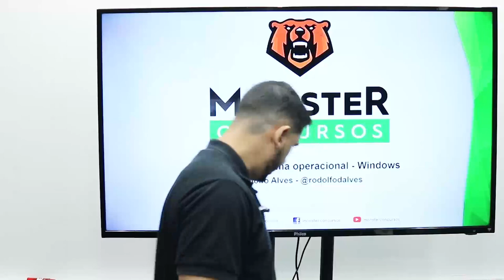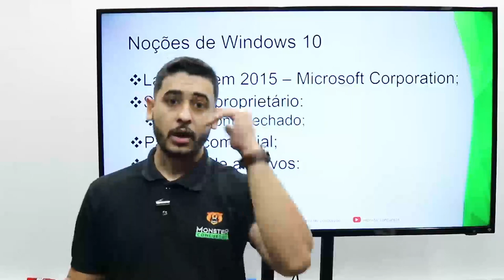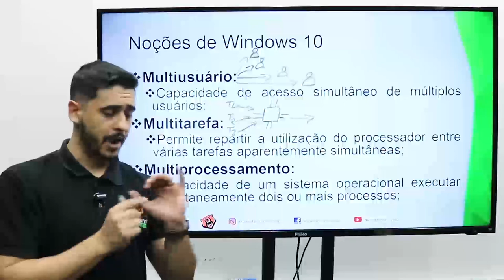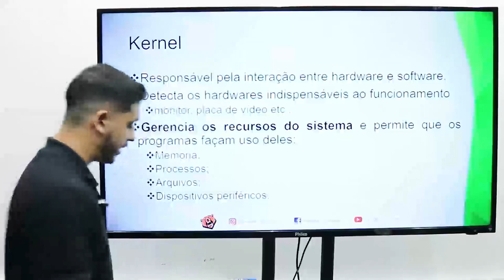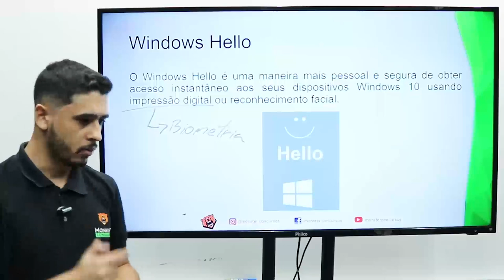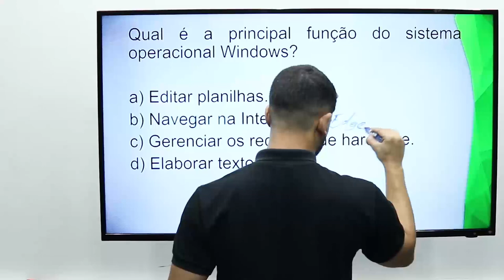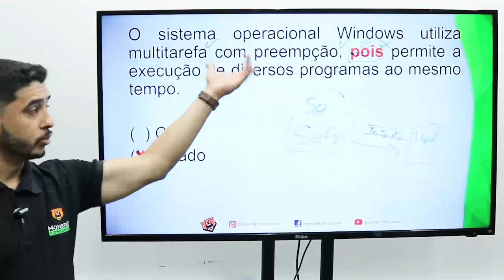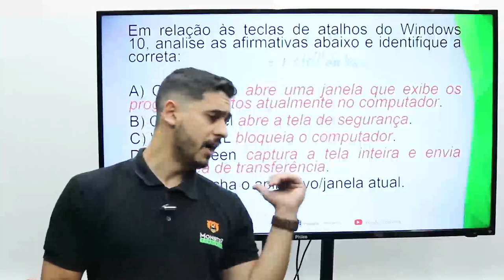NOÇÕES DE SISTEMA OPERACIONAL WINDOWS | Concurso DEPEN - Informática Para Concursos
Concurso DEPEN
Aula de Informática Para Concursos - Noções de Sistema Operacional Windows - Prof. Rodolfo